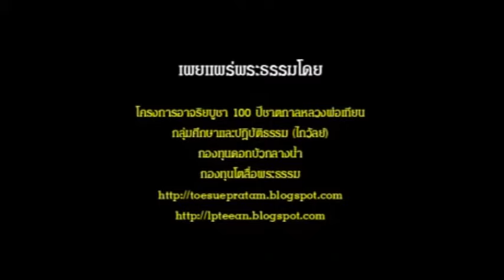สัจธรรม โดย หลวงพ่อเทียน จิตฺตสุโภ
ตัดทอนมาจาก ขอขอบคุณคลิปต้นฉบับ

ดูคลิปอื่นๆ ใน Channel "มือใหม่หลวงพ่อเทียน" ที่

ผู้ที่ไม่เคยฝึกกรรมฐาน หรือสนใจเรียนรู้เรื่องกรรมฐานและการเจริญสติแบบเข้าใจง่าย!! ดูที่

***Channel "มือใหม่หลวงพ่อเทียน" ไม่มีการรับบริจาคใดๆ ทั้งสิ้น
โฆษณาต่างๆ ที่มาปรากฏในคลิปของช่องนี้ เป็นการจัดการของ YouTube เอง
ไม่ใช่การจัดการของผู้จัดทำช่องนี้ และไม่มีการนำรายได้จากโฆษณาเข้าสู่ช่องนี้***